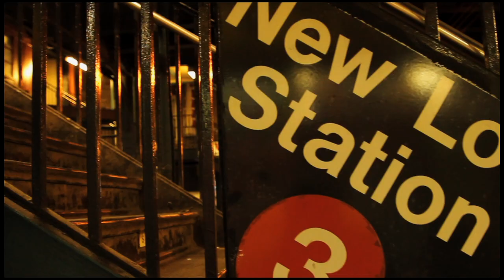Justo Single "Its Our Year" Produced by Vic Black Of The Gang Starr Foundation 30 Sec Video Trailer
Justo is Brooklyn's newest M.C. Coming from the East New York section.